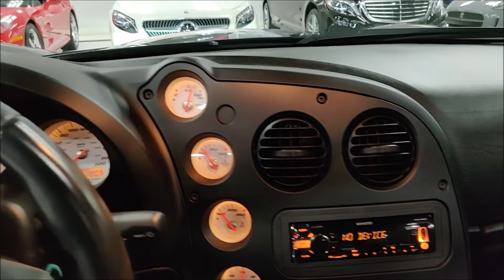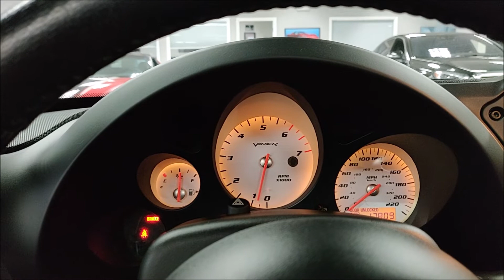2005 Dodge Viper SRT-10 8.3L V10 500 HP! Low Miles! Startup and Walk Around!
Low Miles! Powering this Viper is the Naturally Aspirated 8.3L V10 producing 500 HP and 525 TQ! Convertible top, huge torque and excellent stopping power! Xenon Headlamps, Leather Seats w/ Suede inserts! Brembo Brake Calipers, tire-pressure monitoring system, Seatbelts with Pretensioners, multistage airbags, and ABS! 100% Carfax Certified with no accidents or stories. Non smoker. We accept all trades and arrange nationwide shipping. Buy Smart From Diamond Motorworks.